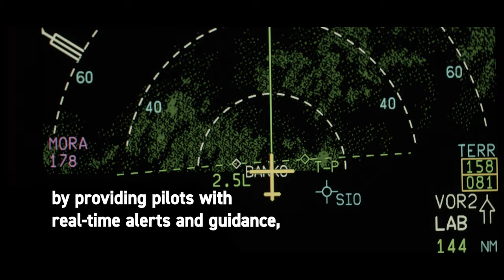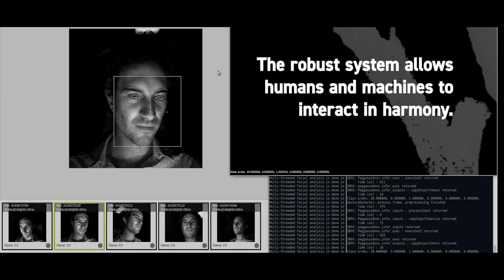Human Machine Interface (HMI) platform to make the world of aviation safer. SHORT ENG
PEGGASUS - Pilot Eye Gaze and Gesture tracking for Avionics Systems using Unobtrusive Solutions
Using the latest AI and visual tracking technologies, PEGGASUS integrates customized eye-gaze detection and gesture recognition into a single framework to understand pilots’ cognitive state. It helps enhance efficiency while working to lessen pilots’ workload. PEGGASUS is set to help airline companies maximize flight safety in heavily automated operations.

Discover immediately the power of PEGGASUS
- Real-time alerts
- Secure and robust
- Capable of adapting to daytime/nighttime scenarios
- Able to differentiate weather conditions, shocks, and vibrations
- User-centric design
- Tested by experts

Propelling safety in the EU avionics industry to new heights
Pilots are increasingly connected to their aircraft, through complex automated systems, displays and instruments in the cockpit. This increased automation has been designed to help reduce pilot workload. Paradoxically, however, there is the risk that when faced with an uncommon event, pilots’ overreliance on the autopilot system may limit their ability to cope with the vast amounts of data generated by those very same systems.

PEGGASUS optimizes human-machine relations. Using the intuitive and natural recognition of eye gaze and hand gestures. Thanks to computer vision (CV) and machine learning (ML) algorithms, the platform creates a responsive cockpit experience that is sensitive to the pilot’s needs, assessing their cognitive state while providing assistive to ease their workload.

Through the European Clean Sky 2 initiative, five major European entities working with, for or in the avionics industry pooled their expert knowledge to develop PEGGASUS.

Key Benefits
- User-centric design, offering real-time alerts to pilots and developed and tested in collaboration with qualified technical aviation experts and pilots.
- Optimized AI algorithms extracting facial features using multi-view information, a large field of view, and temporal data to improve the system’s robustness.
- Edge AI provides real-time eye-gaze tracking and gesture recognition for seamless interaction with the cockpit.
- Capable of adapting to varying environmental factors e.g., lighting conditions, vibrations, etc.

The future of avionics is now
 Improving human-machine interaction in the cockpit, PEGGASUS can help pilots better manage their cognitive workload, enabling them to maintain a strong situational awareness even in stressful scenarios — creating safer skies for all. The future of avionics rests with PEGGASUS, and it’s hoped this platform will also be used to train the pilots of the future.

PEGGASUS received funding from the Clean Sky 2 Joint Undertaking under the European Union’s Horizon 2020 research and innovation program under grant agreement No. 821461

The project was undertaken by five partners, including CSEM (Project Coordinator) (CH), Thales AVS (Topic Manager) (FR), Swiss International Air Lines AG (CH), Eidgenoessische Technische Hochschule Zurich (ETHZ) (CH), and SERMA Ingenierie (FR).